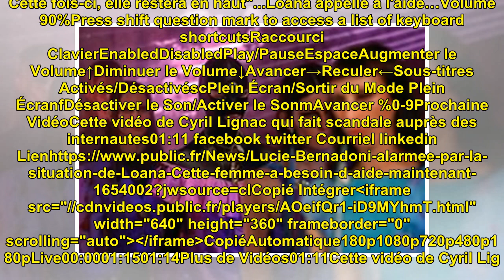Lucie Bernadoni alarmée par la situation de Loana : "Cette femme a besoin d'aide maintenant"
Lucie Bernadoni alarmée par la...